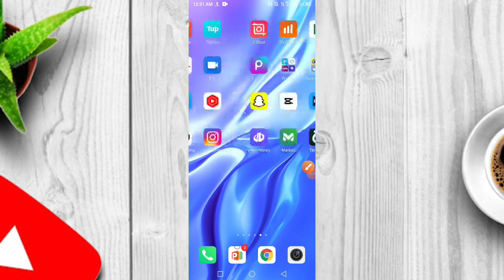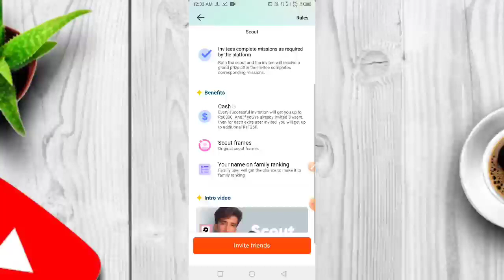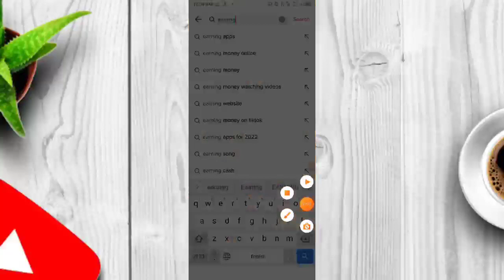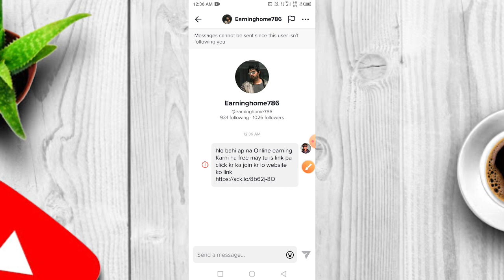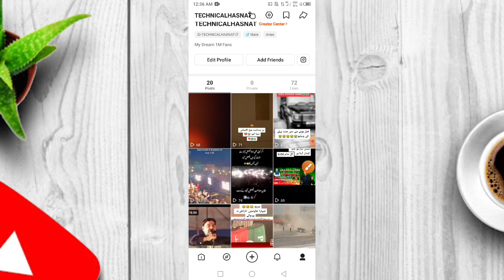💰What is Snack Scout program? Snack video Give 6300 per invite || Complete review New Update Snack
online earning in pakistan without investment | online earning in pakistan 2022 | online earning
online earning
How to make money online in Pakistan | online earning in pakistan without investment (2022)